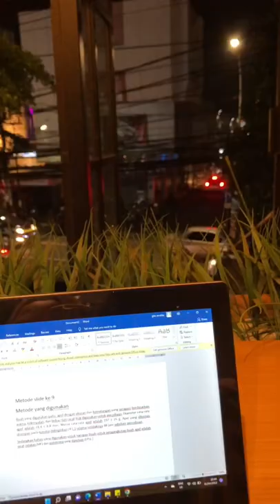Nakoa | cafe vlog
Cafe vlog… sebelum ramadhan mari menikmati coffee dulu